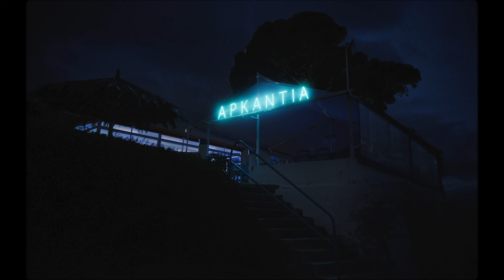Arcadia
(Ελλάδα-Βουλγαρία, 2024)
Σκηνοθεσία: Γιώργος Ζώης. Σενάριο: Κωνσταντίνα Κοτζαμάνη, Γιώργος Ζώης. Πρωταγωνιστούν: Βαγγέλης Μουρίκης, Αγγελική Παπούλια, Έλενα Τοπαλίδου, Νικόλας Παπαγιάννης. Γλώσσα: Ελληνικά. Έγχρωμη, 99΄

Ένα θανατηφόρο τροχαίο ατύχημα αναστατώνει τη χειμωνιάτικη ραστώνη του τουριστικού θέρετρου. Ο Γιάννης κι η Κατερίνα καταφθάνουν σοκαρισμένοι για να αναγνωρίσουν το θύμα στο τοπικό νοσοκομείο. Μαζί αλλά και χωριστά, θα προσπαθήσουν να συνδέσουν κομμάτια του παζλ της ζωής που χάθηκε, ερχόμενοι αντιμέτωποι με μια σειρά από αναπάντεχες αποκαλύψεις. Και δεν είναι οι μόνοι. Στο απόκοσμο παραθαλάσσιο μπαρ της περιοχής, το Αρκάντια, η Κατερίνα θα συναντήσει μια αλλόκοτη συντροφιά από απροσδόκητους συνοδοιπόρους.

Βραβείο FIPRESCI σε ταινία του Διεθνούς Διαγωνιστικού και Βραβείο Ιδρύματος Ιωάννου Φ. Κωστοπούλου στο 65ο Φεστιβάλ Κινηματογράφου Θεσσαλονίκης.